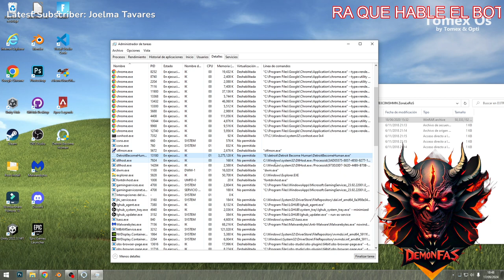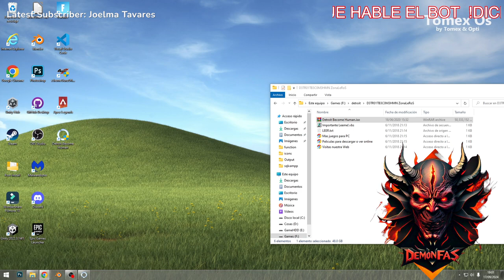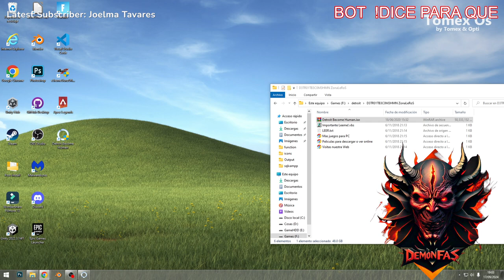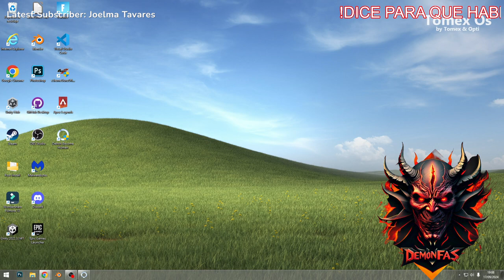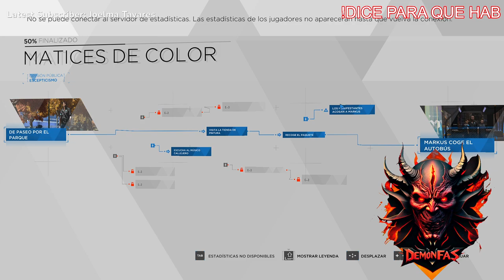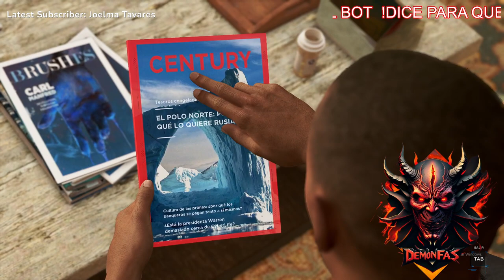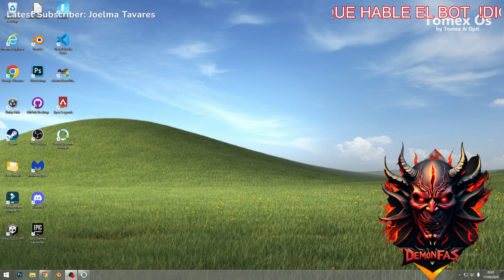Empiezo con buen pie | Detroit: Become Human •